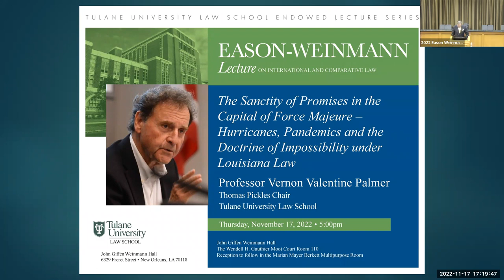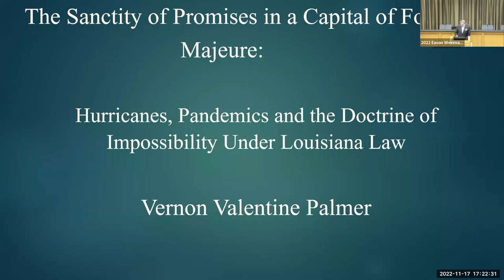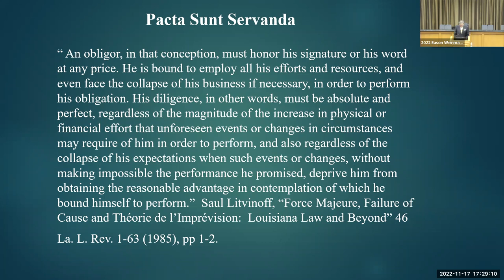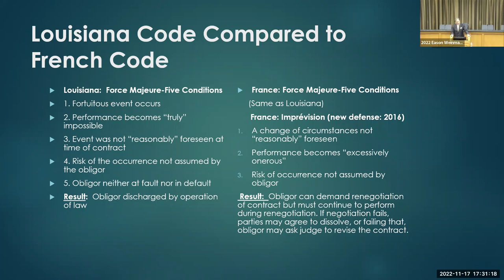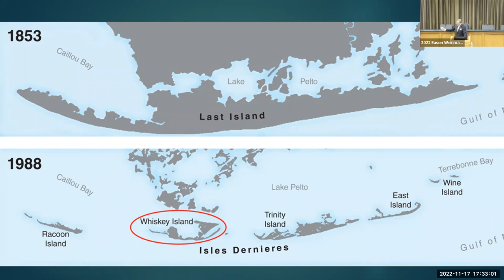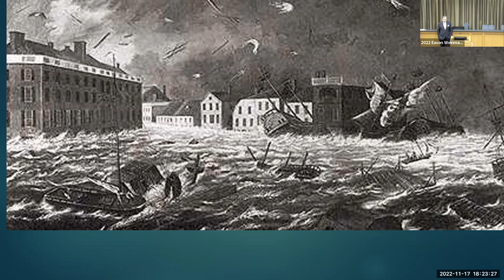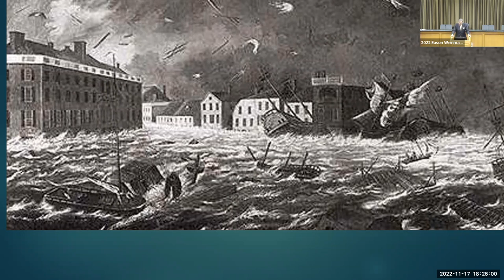2022 Eason-Weinmann Lecture on International & Comparative Law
Speaker: Professor Vernon Palmer, Tulane Law School